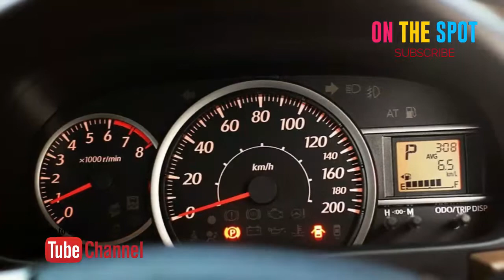Toyota Calya 2018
Informasi Terkini Toyota Calya 2018

Meski Toyota Avanza berhasil disalip oleh Mitsubishi Xpander, tapi Toyota Calya masih bertahan sebagai rajanya LCGC. Hingga bulan Februari 2018, MPV mungil ini menjcetak penjualan 10.001 unit. Sementara kembarannya, Daihatsu Sigra, mencetak angka 8.132 unit untuk periode yang sama.

Toyota Calya merupakan hasil kolaborasi ketiga antara Daihatsu dengan Toyota. Platform yang digunakan untuk membentuk mobil ini dibuat oleh Daihatsu, sementara mesin disuplai oleh Toyota. Di Indonesia, Calya dirakit di pabrik Daihatsu di Karawang. Hal ini bukan pertama kali karena Avanza dan Agya juga dirakit di pabrik Daihatsu. Khusus untuk Calya, untuk pertama kalinya Toyota menggunakan mesin terbaru dari keluarga mesin NR dengan teknologi pembakaran Dual VVT-i. Karena itu, meski hanya berkapasitas 1,2 liter, tapi tenaga Calya lumayan berisi yaitu 88 hp. Sebuah angka yang cukup untuk mobil murah yang tidak murahan ini. Seperti Brio Satya, fitur Calya terbilang lengkap.

Toyota Calya 2018 harganya Rp135,4 - Rp152,95 Juta

SPESIFIKASI Toyota Calya 2018
Tampak Depan Toyota Calya
Toyota Calya Side Medium View
Tampak Depan Bawah Toyota Calya
Tampak samping Calya
Tampak belakang serong Calya
Tampak belakang Calya
Tampak belakang Calya

Kelebihan Toyota Calya 2018
Segalanya pas. Tidak ada yang berlebihan
Fitur lumayan lengkap untuk sebuah LCGC
Dimensi yang kompak cocok di perkotaan

Kekurangan Toyota Calya 2018
Jangan terlalu banyak berharap dengan baris ketiga
Transmisi belum CVT
Kualitas material interior tidak bisa dibanggakan, maklum ini LCGC

Warna Toyota Calya 2018
Calya tersedia dalam 6 warna yang berbeda - Black, White, Red, Silver Mica Metallic, Orange Metallic and Gray Metallic